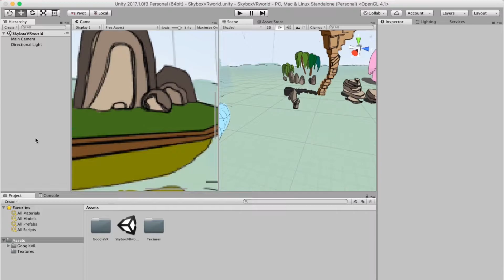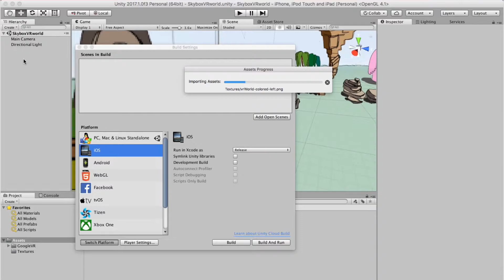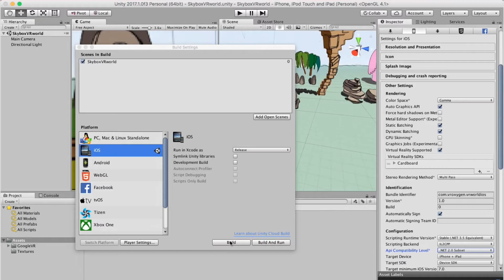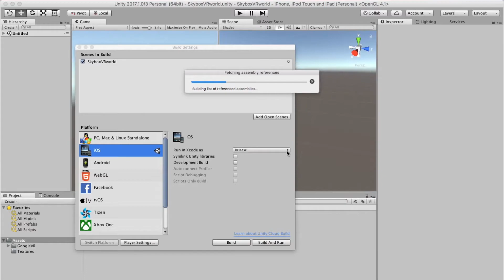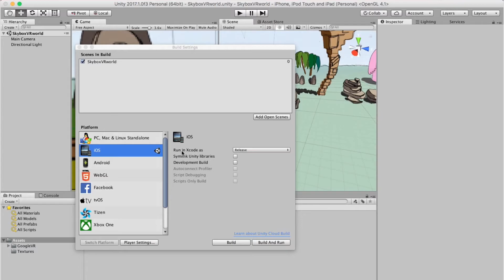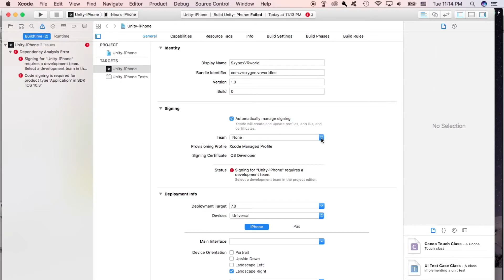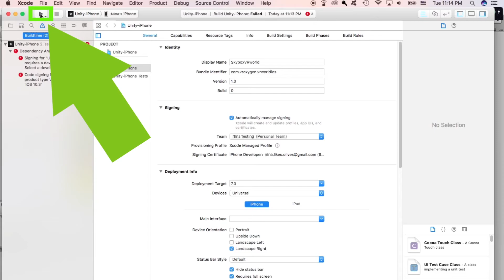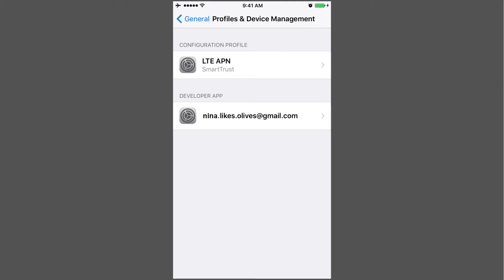PART 4.1. iOS VR Build | How to Install Your Project on iOS | How to Deploy VR App to Your Phone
HOW TO DEPLOY Your VR Project to iOS.
In this video series, we will explore how to install a VR project to Android and iOS. The bite-sized videos will be uploaded in chronological order of VR set up and VR deployment.

GET Cardboard VR Viewer

*The tutorials were recorded on Mac. The software might slightly differ on Mac and PC, but the main principles will be the same.

Watch and play VR games and experiences

TO PLAY YOU NEED:
• Smartphone (iOS or Android)
• Cardboard VR Viewer

ABOUT

// VR HOW TO: Tips, FAQs & Tricks //

To develop an eye for VR, what works and what doesn't – watch the Best Cardboard VR Games, Walkthroughs and Reviews series

VR Oxygen meticulously selects the most fun VR games that are enjoyable to play, comfortable to use, have beautiful 3D art and are appealing visually and emotionally – to help you be immersed in VR with pleasure and delight!

Enjoy VR!